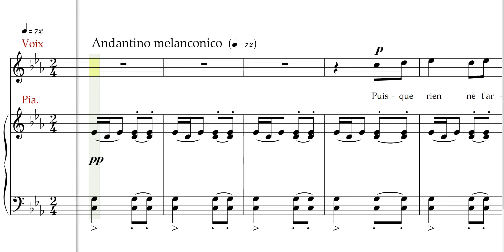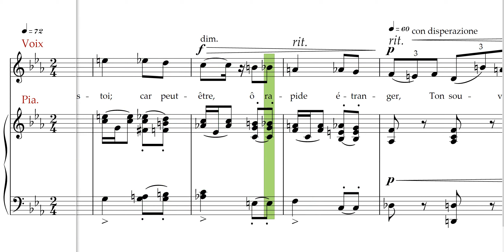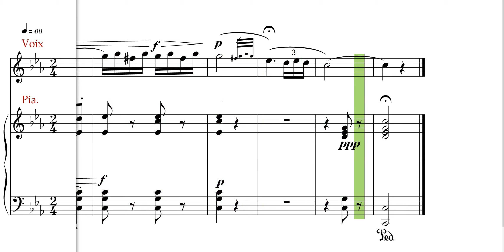Adieux de l'hôtesse arabe ,Bizet, Soprano rehearsal track